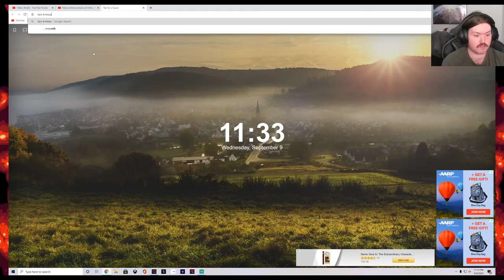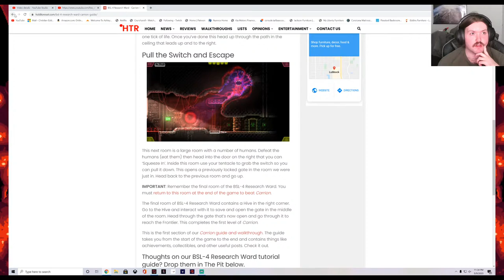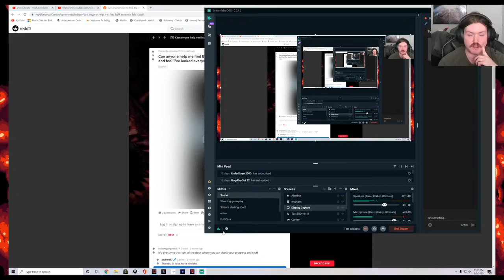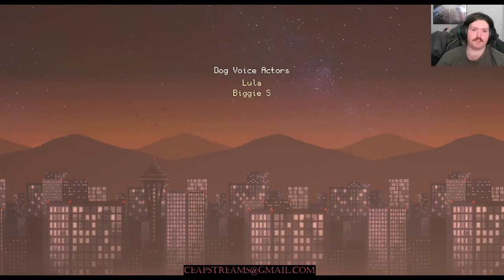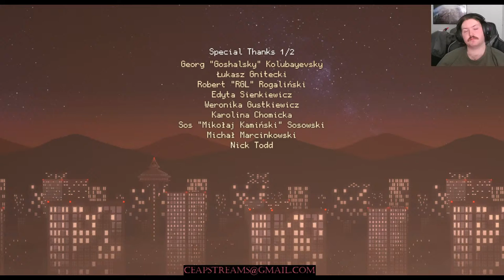BONUS STREAM - Christian Plays Carrion (Part 4)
LETS DO THIS THING. Patient zen gaming.